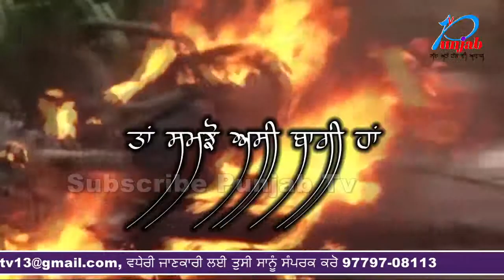ਨਗਰ ਨਿਗਮ ਚੋਣ ਦੰਗਲ ਸ਼ੁਰੂ : Punjab Tv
ਪਟਿਆਲਾ ਨਗਰ ਨਿਗਮ ਚੋਣਾਂ ਦਾ ਸ਼ੁਰੂ ਹੋ ਗਿਆ ਦੰਗਲ